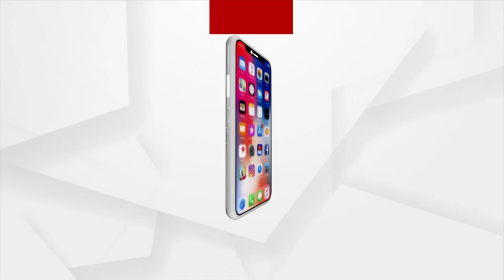ବଡଦାଣ୍ଡରେ ଏକାଠି ହେଲେ, କୁକୁର, ବିଲେଇ ଆଉ ପାରା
ମଙ୍ଗଳଆଳତୀ ଦର୍ଶନ ପାଇଁ ବଡଦାଣ୍ଡରେ ଏକାଠି ହେଲେ, କୁକୁର, ବିଲେଇ ଆଉ ପାରା । ବ୍ୟାରୀକେଡରେ ଲୁହ ଝରାଇଲେ ଭକ୍ତ। ଦେଖନ୍ତୁ ସେହି ଭାବପୂର୍ଣ୍ଣ ସମୟର ଦୃଶ୍ୟ।